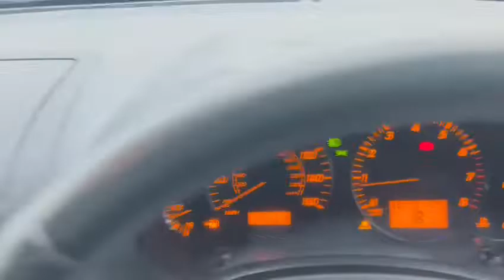Toyota Avensis 1.8 VVT-i TR 5dr